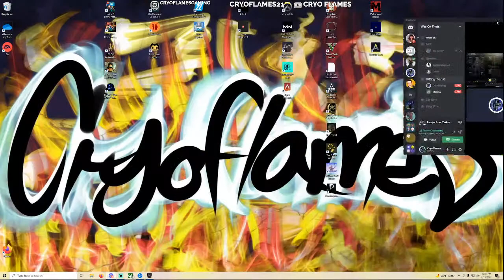Trying to recover from my large amount of deathes